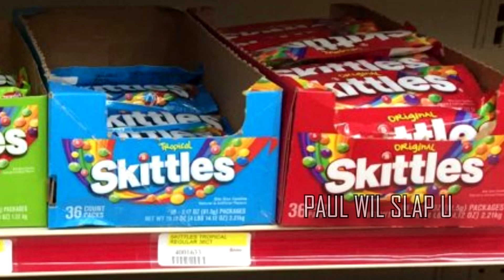Puss in Boots last wish is some skittles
puss in boots last wish but puss wants some skittles
puss in boots hears last wish whistle while out getting some skittles
puss in boots wants some skittles